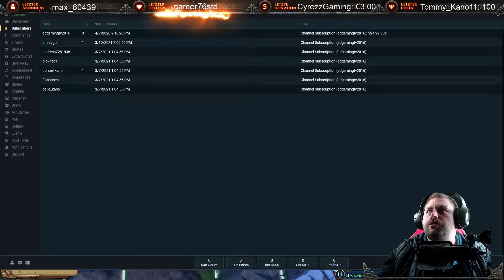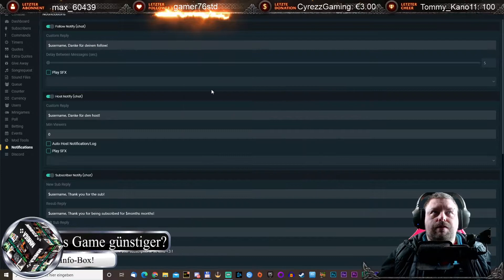DER ROTE DEUTSCHE 🎮 [08] CIVILIZATION 6 [FF4 EDITION] Deutsch LETS PLAY/LIVE MULTIPLAYER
⏭ Das Spiel kannst du direkt hier kaufen⏮

      Unterstützen.

⏭ Dies ist Teil des MMOGA Gaming Partner Programmes:

► Hier geht es zu meinen Kollegen: Lars Viper

► Schaut mal bei ihm vorbei.

► Hier geht es zu meinen Kollegen: Tommy_Kano11

► «Titel: CIVILIZATION 6»

► Genre: Simulation, Strategie

► Entwickler: Firaxis Games, Aspyr (Mac), Aspyr (Linux)

► Publisher: 2K, Aspyr (Mac), Aspyr (Linux)

Über CIVILIZATION 6!

Civilization wurde ursprünglich von Spieldesigner-Legende Sid Meier erschaffen und ist ein rundenbasiertes Strategiespiel mit dem Ziel, ein Reich zu errichten, das die Zeit überdauert. Steigen Sie zum Weltherrscher auf, indem Sie eine Zivilisation von der Steinzeit bis ins Informationszeitalter gründen und lenken. Führen Sie Krieg, handeln Sie diplomatisch, fördern Sie Ihre Kultur und begegnen Sie berühmten Anführern der Weltgeschichte auf Ihrem Weg, die größte Zivilisation zu erbauen, die die Welt je gesehen hat.

Civilization VI wartet mit neuen Wegen auf, Ihre Welt zu erschließen: Städte breiten sich jetzt über die Karte aus, die aktive Erforschung von Technologien und Kultur macht neue Potenziale nutzbar und rivalisierende Anführer verfolgen ihren historischen Eigenschaften entsprechend eigene Agendas im Wettrennen der fünf Möglichkeiten, wie Sie in diesem Spiel den Sieg erringen können.

EXPANDIERENDE REICHE
Erleben Sie, wie die Wunder Ihres Reichs sich auf der Karte ausbreiten wie noch nie zuvor. Jede Stadt erstreckt sich über mehrere Felder, sodass Sie bei ihrem Bau die Gegebenheiten des Geländes voll ausschöpfen können.

AKTIVE FORSCHUNG
Schalten Sie Bonusse frei, die den Fortschritt Ihrer Zivilisation in der Geschichte beschleunigen. Um noch schneller voranzukommen, lassen Sie Ihre Einheiten die Umgebung aktiv erkunden und entwickeln, und entdecken Sie so neue Kulturen.

DYNAMISCHE DIPLOMATIE
Interaktionen mit anderen Zivilisationen ändern sich im Verlauf des Spiels, von den primitiven Anfängen, wo Konflikte noch zum Alltag gehören, zu Allianzen und Verhandlungen im späteren Spielverlauf.

KOMBINIERTE EINHEITEN
Zur Erweiterung des ""Eine Einheit pro Feld""-Prinzips können Unterstützungseinheiten jetzt in andere Einheiten eingegliedert werden, beispielsweise Panzerabwehr in Infanterie oder ein Krieger in eine Siedlergruppe. Ähnliche Einheiten können außerdem zu schlagkräftigen ""Korps""-Einheiten kombiniert werden.

VERBESSERTER MULTIPLAYER
Zusätzlich zu den traditionellen Multiplayer-Modi können Sie jetzt mit Freunden in verschiedenen Situationen kooperieren oder wettstreiten, die jeweils leicht in einer einzelnen Sitzung abgeschlossen werden können.

EIN CIV FÜR ALLE SPIELER
Civilization VI bietet für erfahrene Spieler neue Wege, ihre Zivilisation aufzubauen und anzupassen, um sich die größten Erfolgschancen zu sichern. Gleichzeitig machen neue Tutorial-Systeme erstmaligen Spielern die Grundlagen verständlich, damit sie leicht einsteigen können.